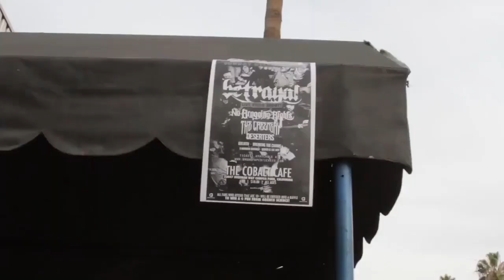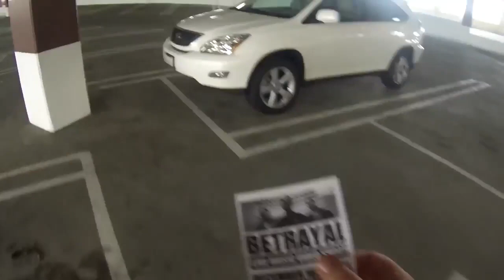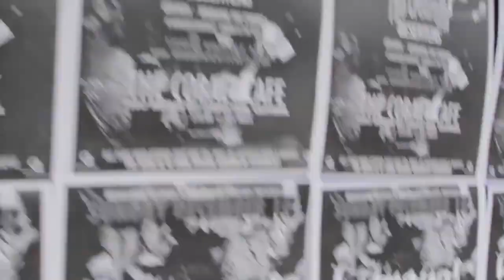Betrayal - The Good Die Young (Official Music Video)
I saw that it was taken off of here, so I decided to re-upload it.